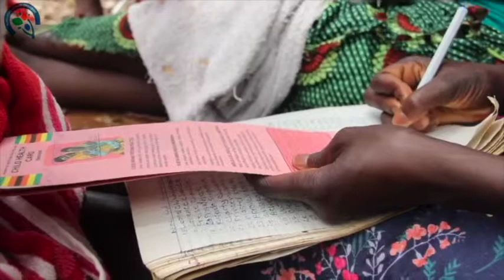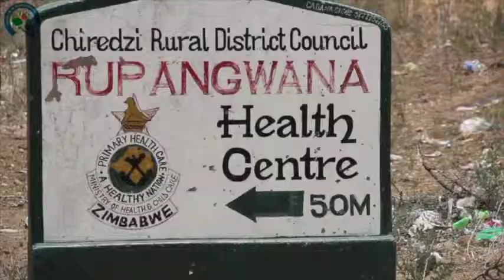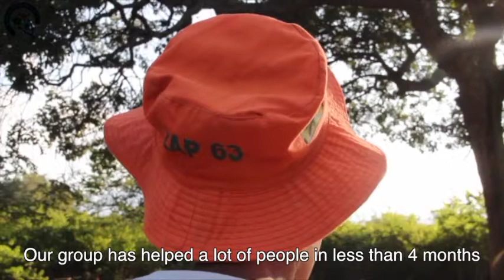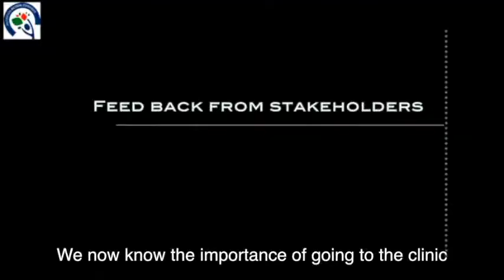Naz 15mins short